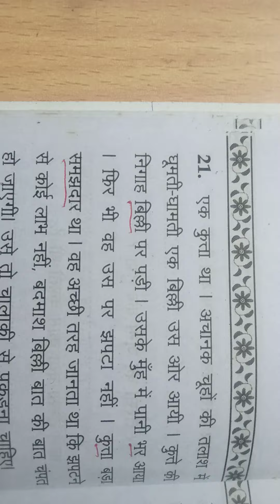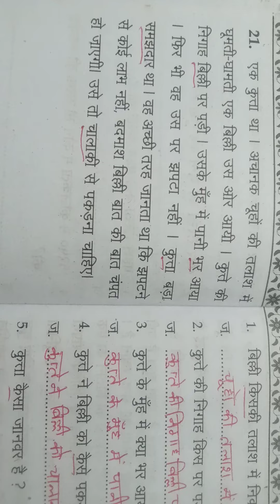small story and comprehensive questions and answers Hindi to Telugu explaining